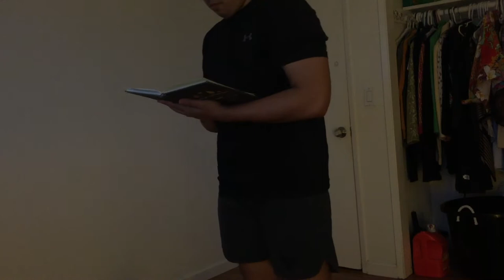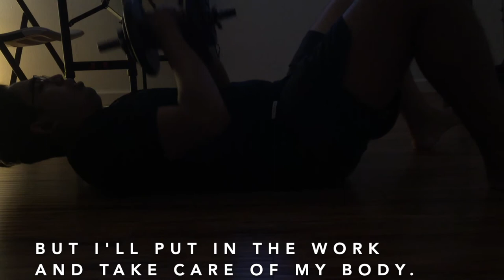Dumbbell Workout and Basketball Drills | LIFE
Hi everyone! Just want to share a little bit of my workout. Being a soon-to-be-dad made me realize that changes have to be made, Including my health. I hope this video would brighten up your day and may also encourage you to live an active lifestyle.